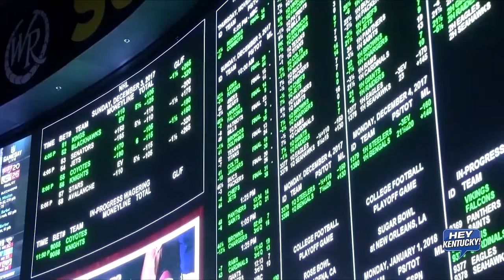Legislative Preview Addressing The Budget January 6, 2020